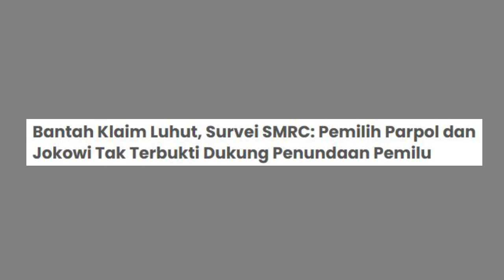⛔ SURVEY SMRC BANTAH KLAIM LUHUT: PEMILIH PARPOL DAN JOKOWI TAK TERBUKTI DUKUNG PENUNDAAN PEMILU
Enjoy Channel News, Jakarta - Lembaga survei Saiful Mujani Research & Consultan (SMRC) menyatakan bahwa massa atau pemilih partai politik dan Presiden Joko Widodo di 2019 menolak menundaan pemilu 2024 dan perpanjangan masa jabatan presiden Jokowi menjadi 3 periode.

Deni Irvani Direktur Riset dalam paparannya menjelaskan, bahwa pemilih PDIP mayoritas menolak penundaan pemilu dengan berbagai alasan. Dengan alasan pandemi 73 persen menolak, alasan ekonomi 78 persen, dan pembangunan IKN 76 persen.

Sementara pemilih PDIP juga menolak masa jabatan presiden diubah dengan angka 77 persen.

"Bukan hanya pemilih PDIP pemilih Golkar, pemilih PKB termasuk pemilih Gerindra dan Demokrat yang katanya diklaim ingin penundaan pemilu itu tidak terbukti dari data kita justru sebaliknya," kata Deni dalam paparannya secara daring, Jumat (1/4/2022).

Kemudian pemilih Golkar juga 78 persen menolak penundaan alasan pandemi, 80 persen dengan alasan ekonomi, 80 persen pembangunan IKN, dan 74 persen menolak penambahan masa jabatan.

Lalu pemilih PKB juga sebanyak 75 persen menolak penundaan alasan pandemi, 73 persen alasan ekonomi, 75 persen pembangunan IKN, dan 65 persen menolak penambahan masa jabatan.